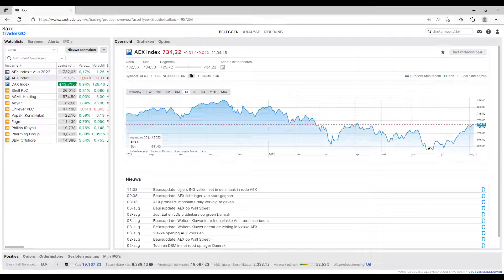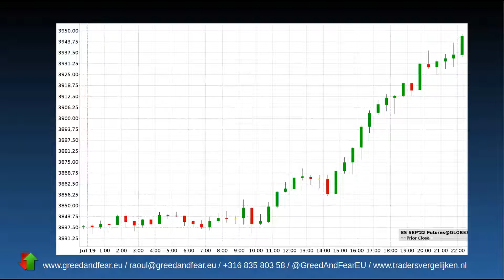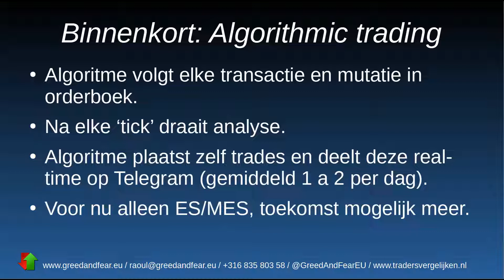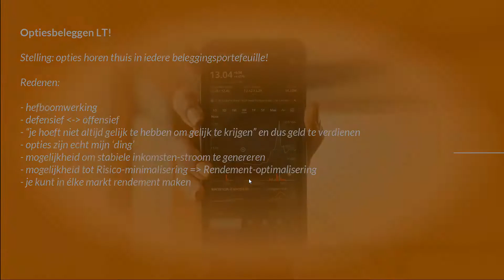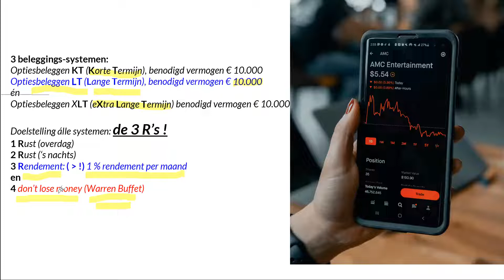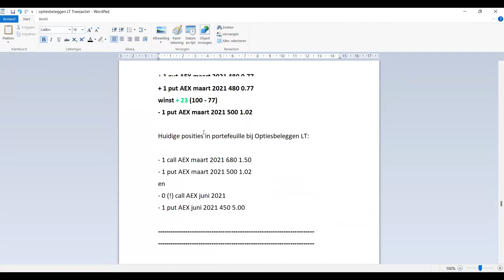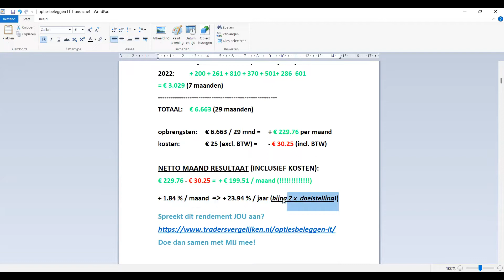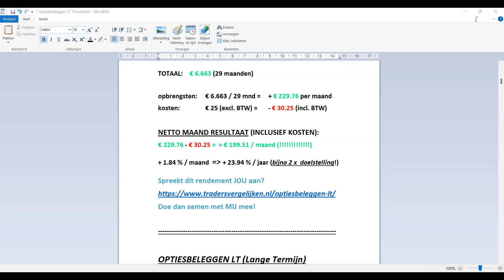donderdag 4 augustus Uitleg én Performance van Optiesbeleggen LT (Menco) en (Raoul)